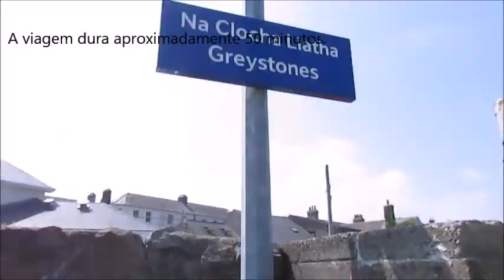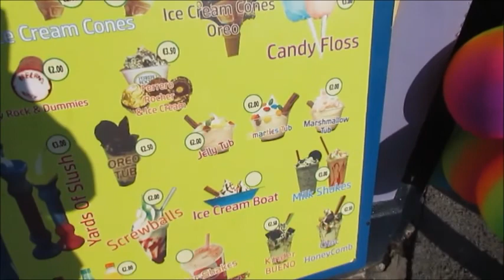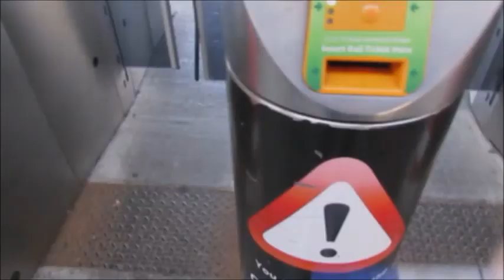COMO CHEGAR ATÉ AS FLORES AMARELAS EM GREYSTONES? | Dublin em dois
Oii amores tudo bem?
Então no vídeo de hoje vamos levar vocês com a gente para conhecer a famosa trilha de Greystones até Bray  para ver as flores amarelas que aparecem durante a primavera. Nós fomos dia 29 de maio de 2018 e estava no final da primavera não tinha tantas flores assim, então vão no inicio que fica mais lindo ainda.

TODAS AS INFORMAÇÃO E VALORES ESTÃO NO VÍDEO.

*VÍDEOS NOVOS TODA QUARTA-FEIRA*